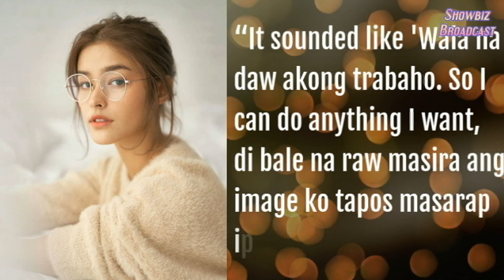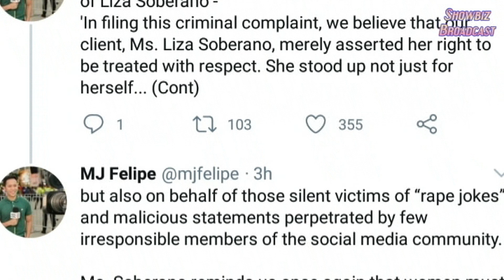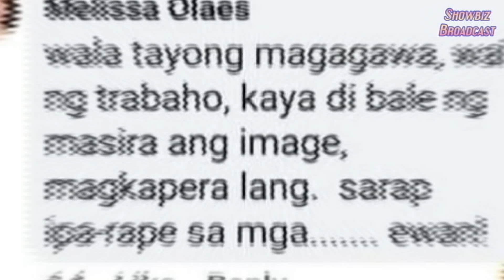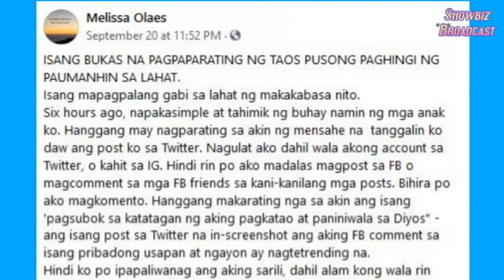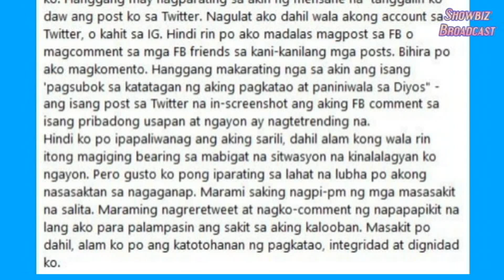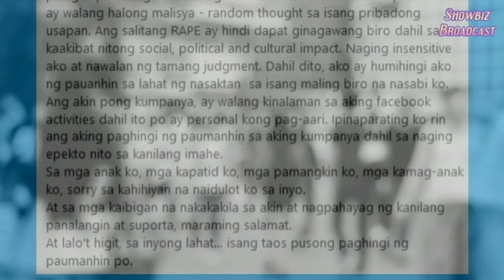LIZA SOBERANO is FIGHTING BACK!! Lagot lahat ng BASTOS!!